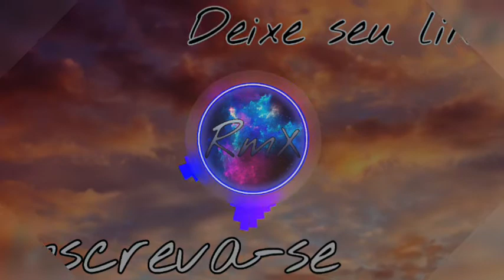ROY KNOX - Over My Head VERSÃO ZÉ VAQUEIRO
VIDEO PRODUZIDO NO FL STUDIO MOBILE E ORG 2020/2021